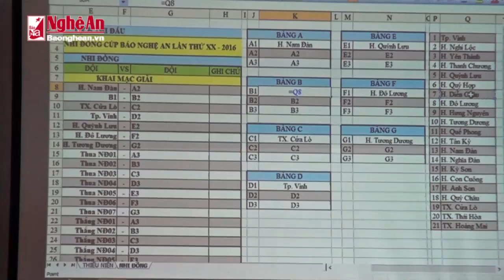Bốc thăm chia bảng Giải bóng đá TN NĐ Cúp Báo Nghệ An